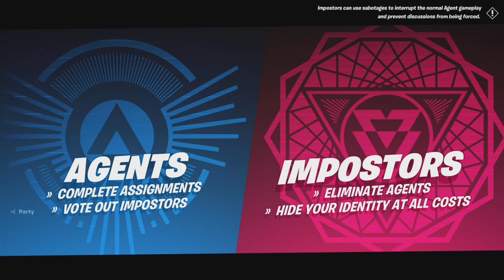I feel bad for this one 😥 - Fortnite Impostors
I'm so sorry... I actually felt bad that I played them. Also, we are pretty tight on rules of not knowing who the impostor is, even if it's one of us, as to not team, but this one was wild from the start. And, again, sorry I sound winded. I had been VERY sick. I'm also still trying to work out some kinks on the mic for PS5. It sounds perfect on pc... idk what is making it sound so bad on console... didn't do that on PS4...

Edit... Yes... I see the spelling mistake, but it took 2 hours to upload, and process, plus this took a while to upload, and process the edit to 4k... I'm just gonna live with it, and own up to it. Shoulda been 'too' young, instead of 'to'... thanks auto fill.

I'm just some random dude that does random things...

🎮 Whether it's gameplay, playthroughs, walkthroughs, funny moments, random moments, or roleplaying in video games, we do it!
From PS5, PS4 Pro, Xbox, or pc.
If you like GTA 5, Red Dead Redemption 2, Fortnite, Battlefront 2, Call of Duty, Far Cry 5, Horror games, or more, then you'll enjoy the content. Story mode, online, multiplayer, and co-op, I'm here to try it all! 🕹

Follow me?👍
TikTok... EJtcbPLAYS

❤Friends Channels❤

⚠️ Friends, and 'regular' voice appearances by:

Blakdeth77, Fuzzy_Camel, mklingseisen5, mrrobomare, phelon13, RT_Nightmare, Smugglers_Lady, Tomahawkman3, raggadwhisper05, Godofwargreg, and many more!